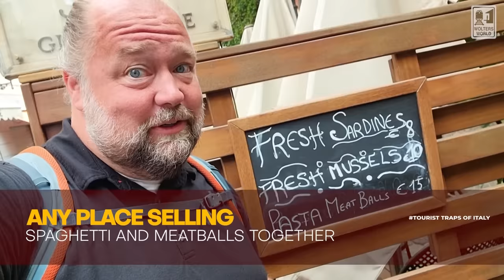The Biggest Tourist Traps in Italy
Are you heading to Italy and not sure what to see and what you can leave behind? Well here we go through the most popular tourist traps in Italy. Many of these you should still go see, but we want you to be prepared for these Italian tourist traps. Tourist information on Italy
Filmed in Italy on the Amalfi Coast